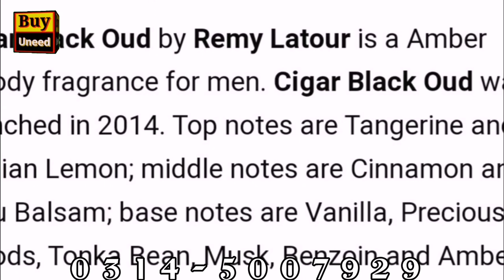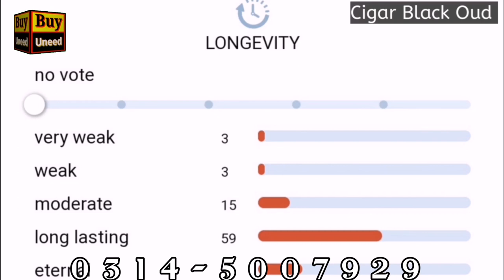Cigar Black Oud By Remy Latour|Heavy Projection|Very Strong Fragrance😱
Cigar Black Oud By Remy Latour|Heavy Projection|Very Strong Fragrance😱|‎@BuyUNeed381

Cigar Black Oud Is A Amber Woody Fragrance.
Top Notes Are:Tengerine And Ciclian Lemon.
Middle Notes:Cinnamon And Peru Balsam.
Base Notes:Vanilla, Precious Woods, Tonka Bean, Musk, Benzoin And Ambar.

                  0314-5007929